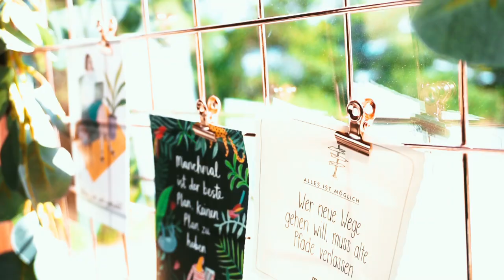Van Conversion Zeitraffer 10 Wochen in 2 Minuten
Bevor in unseren Bus eingebrochen wurde, haben wir 3 Monate Vollzeit Arbeit investiert und das festgehalten. Wenn ihr wissen möchtet wie unser Bus nach dem Brand aussieht, dann klickt euch bei Instagram oder dem neuen YouTube Video ein.